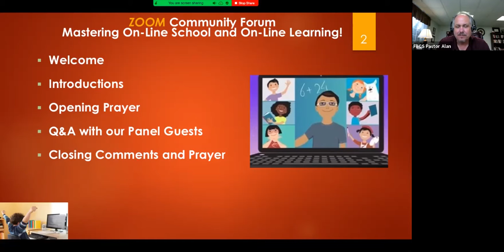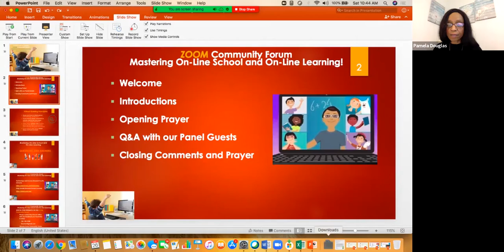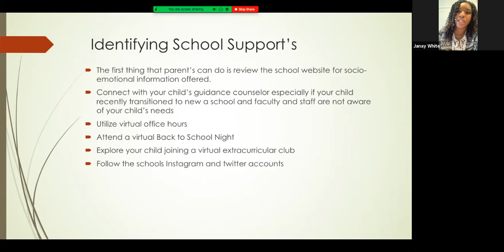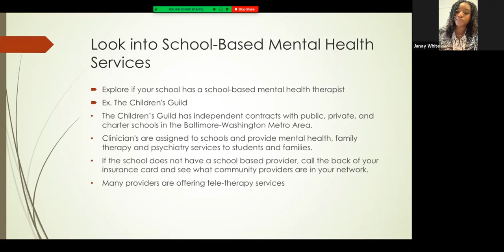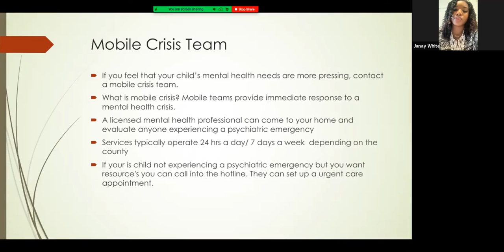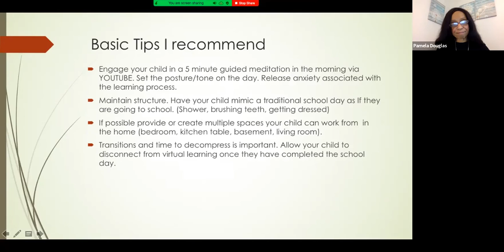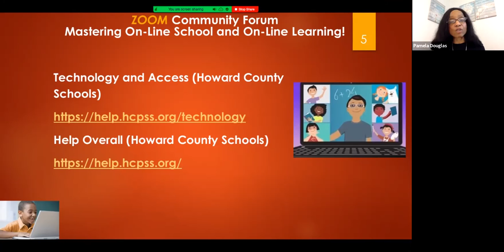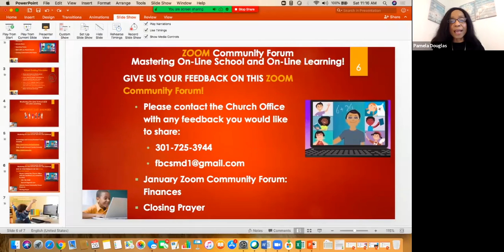Helpful Tips for Mastering Online School and Online Learning